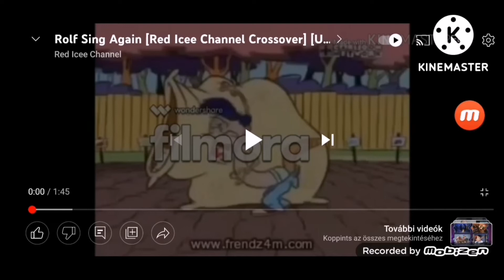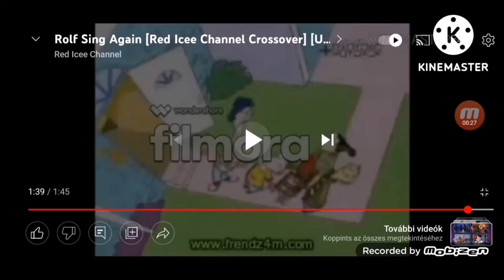Rolf Sings Again Crossover